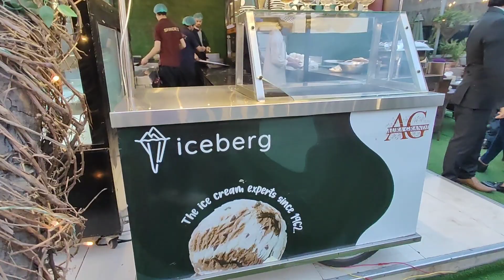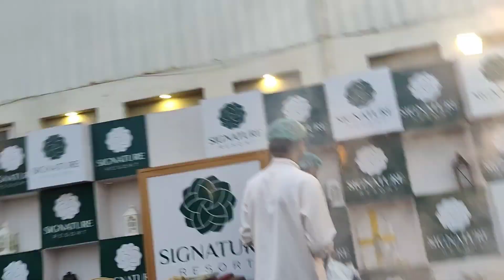| Aura Grande Iftar Dinner Buffet 2023 | Shandez Restaurant | @YousafAliRox |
Published on April 21st, 2023

Hi,

I am Yousaf Ali. I'm a YouTuber from Islamabad, Pakistan. In today's vlog enjoy the Aura Grande Iftar Dinner Buffet 2023 on 27th Ramzan at Shandez By Aura Grande E-11 Islamabad.

_____________/LINKS\_____________________________

Yousaf Ali
From - Islamabad (Pakistan)